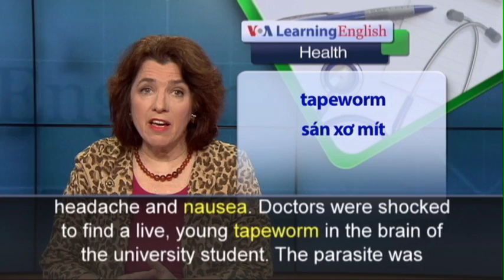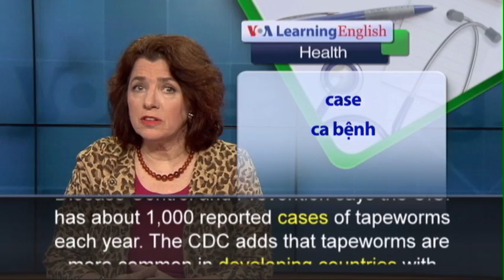Phát âm chuẩn - Anh ngữ đặc biệt: Tapeworm/Brain (VOA)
A 26-year-old Californian man almost died recently. The reason is surprising. Luis Ortiz went to a hospital in Napa because of a headache and nausea. Doctors were shocked to find a live, young tapeworm in the brain of the university student. The parasite was creating a severe blockage. Doctors saw that the situation was very serious. So, they operated immediately to remove the parasite. The tapeworm was still moving after they took it out. Luis Ortiz was saved from death. Tapeworms very rarely infect the brain. They are usually found in the intestines. Doctors do not know exactly how Ortiz was infected but they suspect food was to blame. Tapeworms can sometimes be found in undercooked meat and dirty water. The U.S. Centers for Disease Control and Prevention says the U.S. has about 1,000 reported cases of tapeworms each year. The CDC adds that tapeworms are more common in developing countries with poor public health systems. Signs of parasite infection include stomach pain, nausea, loss of appetite and weight loss. Others signs are a lasting headache and vomiting. The best way to avoid a tapeworm infection is to wash fruits and vegetables. Also, make sure meat is cooked thoroughly. The CDC suggests cooking all meats to an internal temperature of at least 63 degrees Celsius. Luis Ortiz has not fully recovered from his illness yet. He has memory problems and other difficulties thinking. He is not yet able to safely drive a car. But Luis Ortiz is not complaining. He says he feels lucky to be alive.